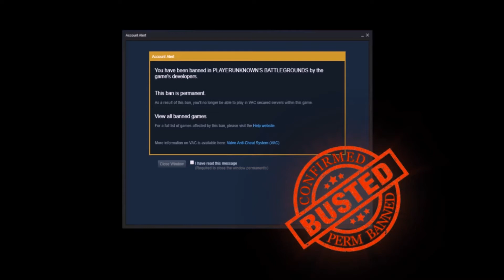PUBG User tcwg *BUSTED* *PERM BAN*